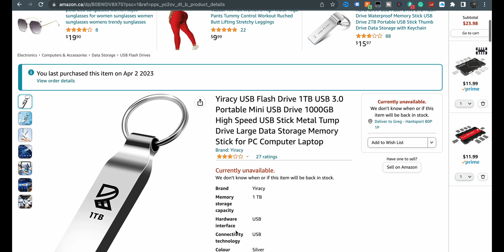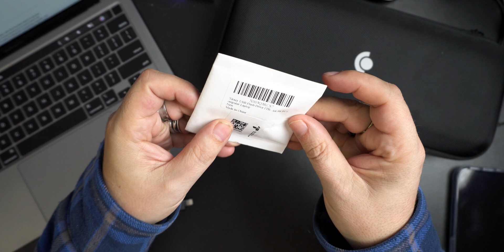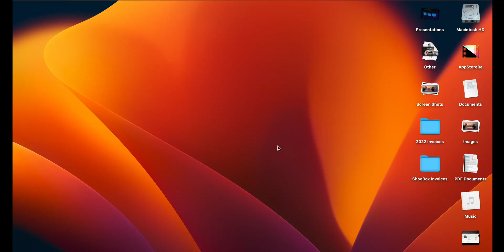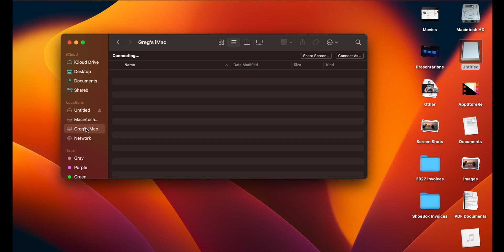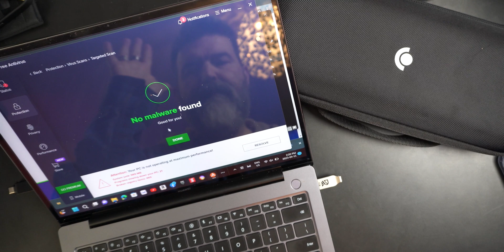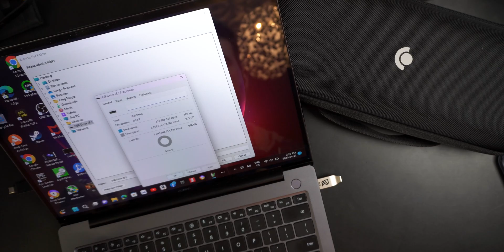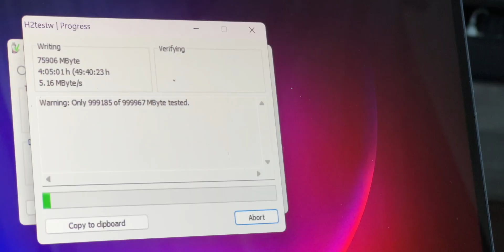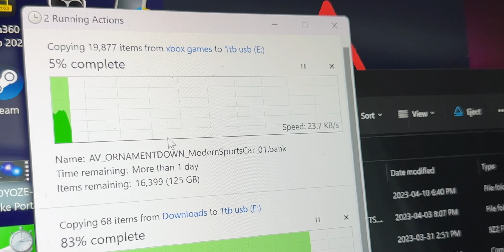How To Tell If Your USB Drive is FAKE!! We Try Out a 1TB Amazon Stick!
Are you worried that your USB drive might be fake? In this video, we'll show you how to tell if your USB drive is genuine or fake. Plus, we'll also try out a 1TB Amazon stick to see if it lives up to its promises.

In this video, we'll cover the following topics:

How to spot a fake USB drive
Common signs that indicate a USB drive is fake
Tips to avoid buying fake USB drives
Our review of the 1TB Amazon stick
If you're someone who frequently uses USB drives to store important data, it's crucial to know if your drive is genuine or not. Don't be fooled by counterfeit drives that claim to have more storage capacity than they actually do. By watching this video, you'll learn how to identify fake USB drives and protect your valuable data.

As a bonus, we'll also share our thoughts on the 1TB Amazon stick. Is it worth the hype? You'll find out in this video!